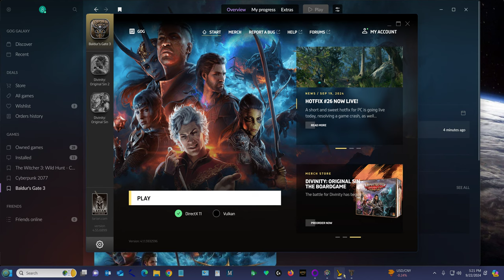Baldur's Gate 3: 16 Restored to crash site. See if I can do it with less lethality.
Shadowheart joins, again.